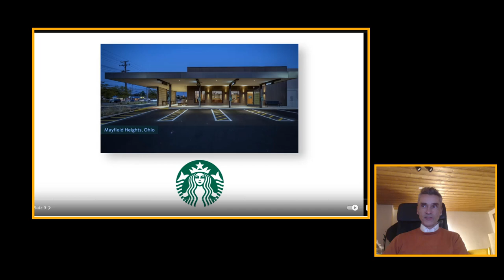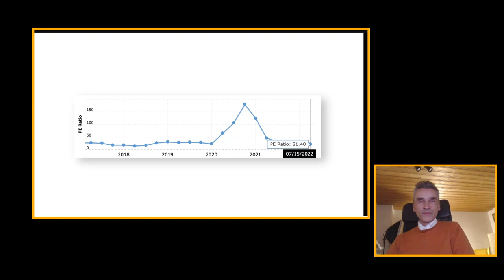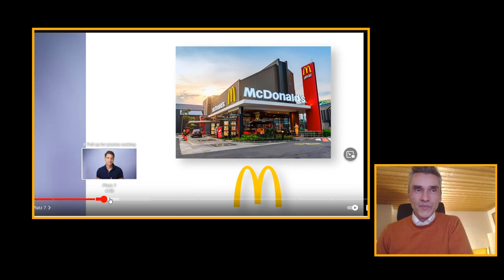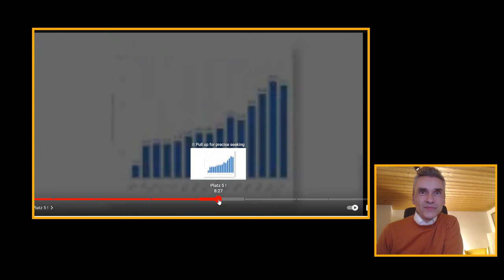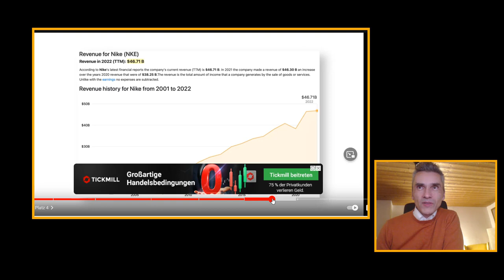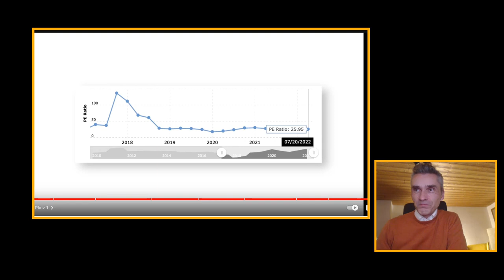Welche Aktien jetzt kaufen? - Top 9 Dividendenaktien ? - Reaktion